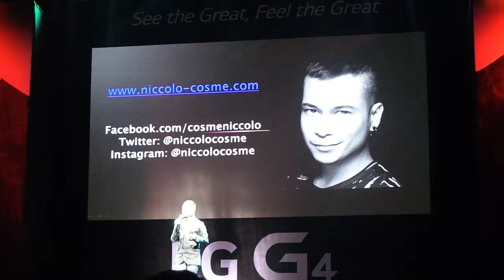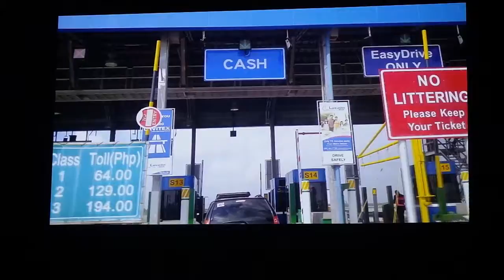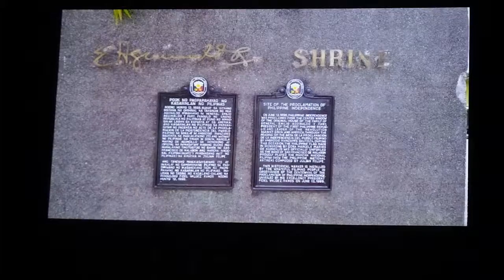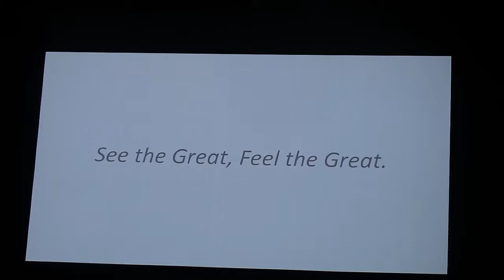Niccolo Cosme for LG G4